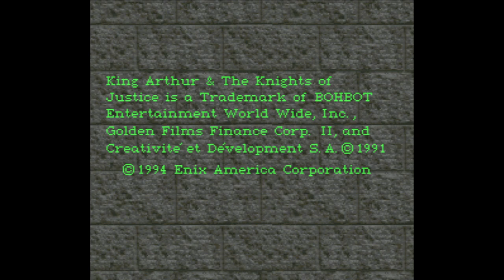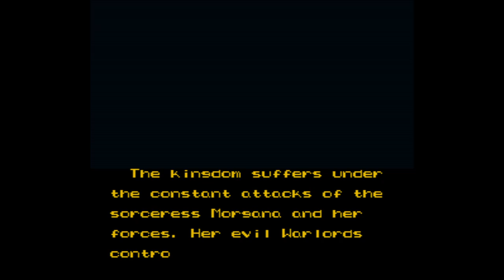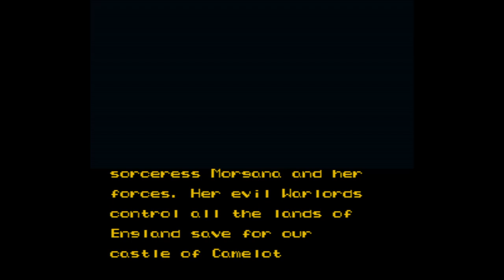King Arthur & The Knights of Justice - Super Nintendo Entertainment System - Intro & Title Screen